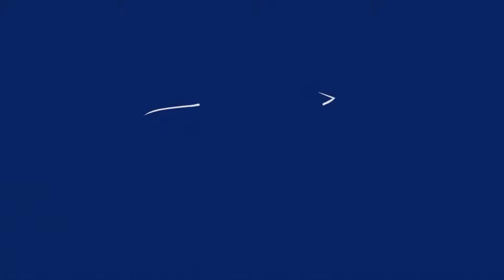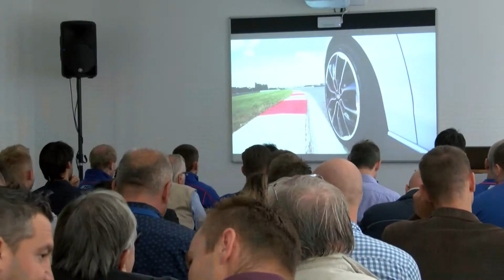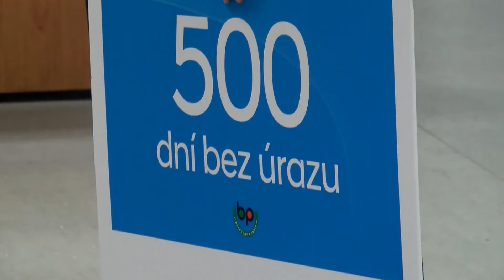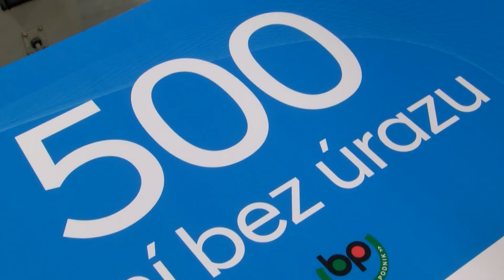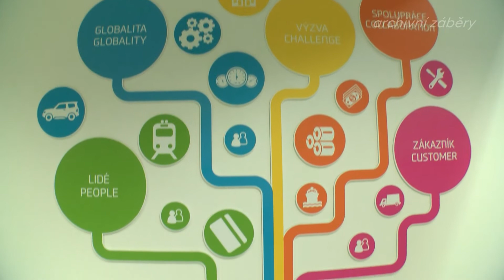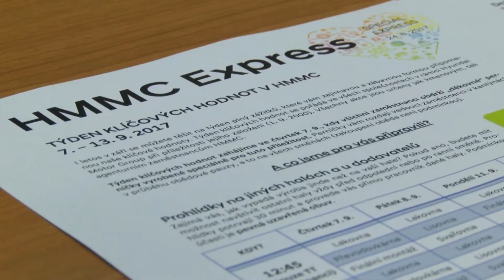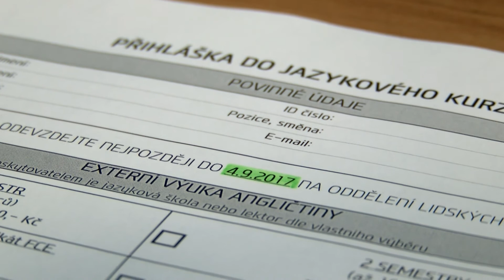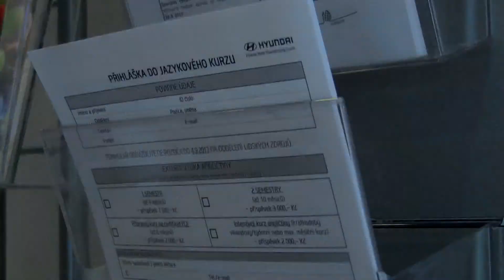HMMC TV 34. týden | Představujeme rodinu i30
Rodina i30 představená veřejnosti 0:15
500 dní bez úrazu na oddělení údržby 5:10
Pozvánka na týden klíčových hodnot 6:47
Dětský tábor navštívil HMMC 9:22
Příspěvek na kurzy angličtiny pro zaměstnance 12:15